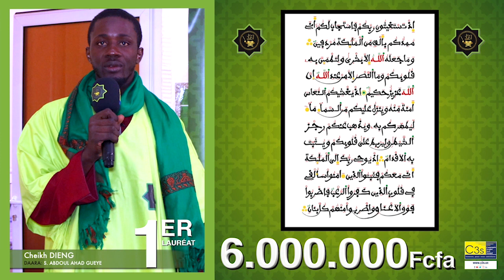PRIX (1er) LAUREAT 6 000 000 CÉRÉMONIE DE REMISE DE PRIX CONCOURS YAATAL MBINDUM AL XURAN C3S 2023